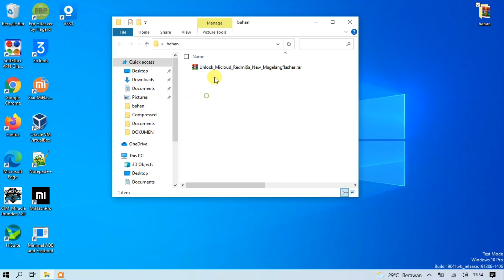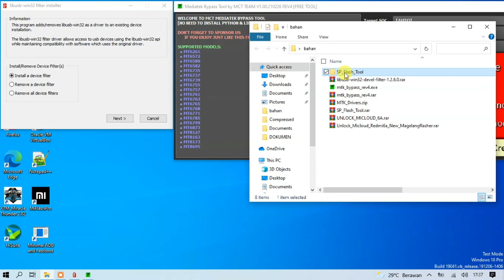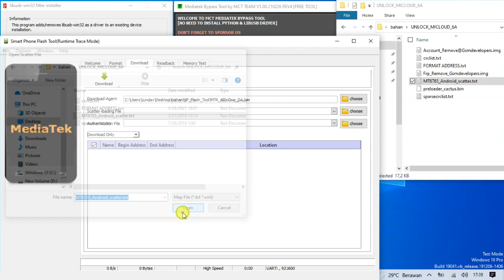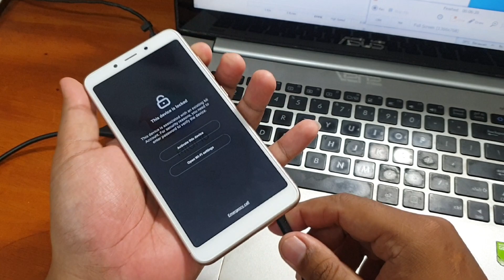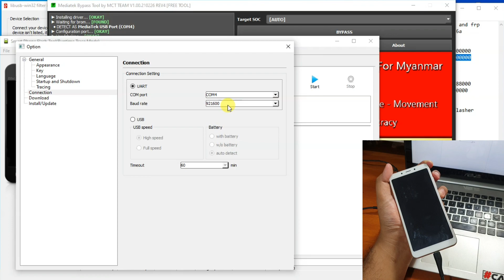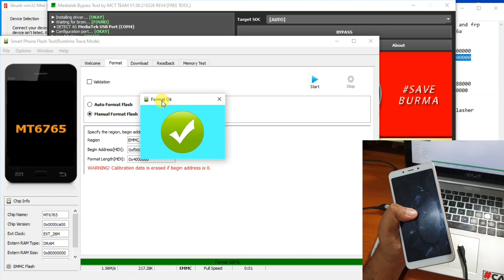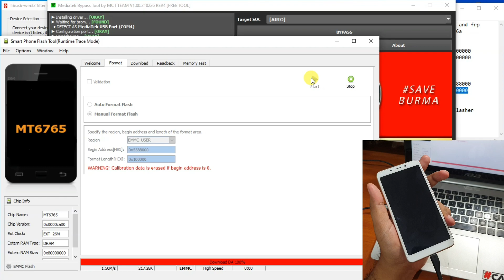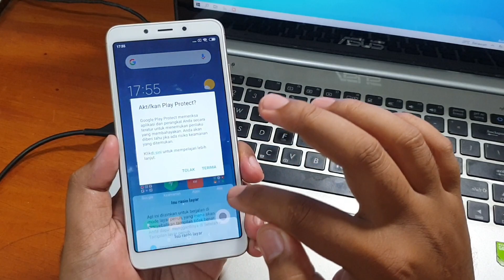Cara Unlock Micloud Redmi 6a Sekaligus Frp Google Metode Manual Pasti Ribet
Unlock Micloud Redmi 6a Sekaligus Frp Google Metode Manual Pasti Ribet. Namun metode ini dijamin work 100% untuk garansi TAM indonesia. File dan tool unlock micloud 6a bisa diunduh pada tautan dibawah ini.